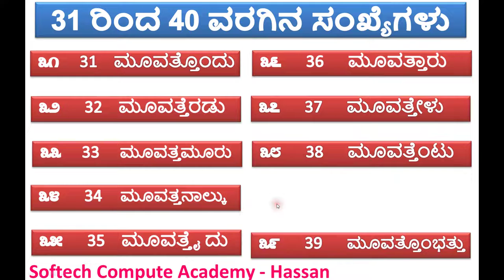೩೧(31) ರಿಂದ ೪೦(40) ರವರೆಗಿನ ಕನ್ನಡ ಮತ್ತು ಇಂಗ್ಲೀಷ್ ಸಂಖ್ಯೆಗಳು.